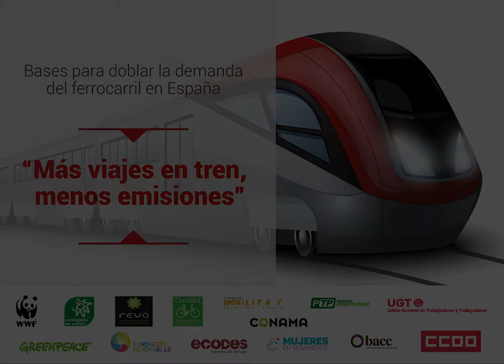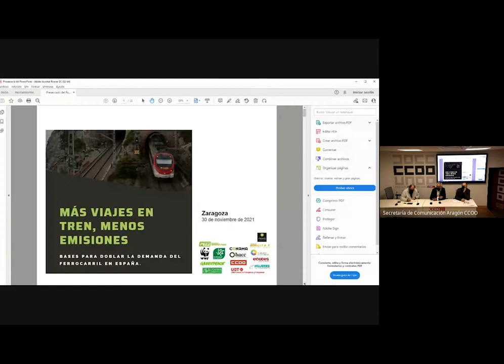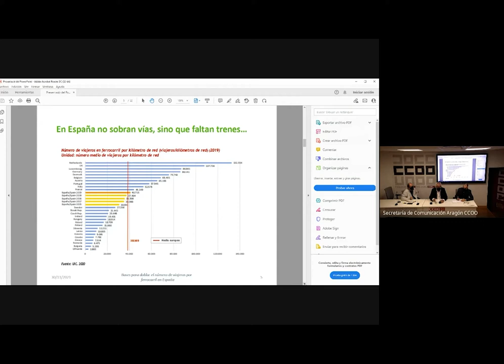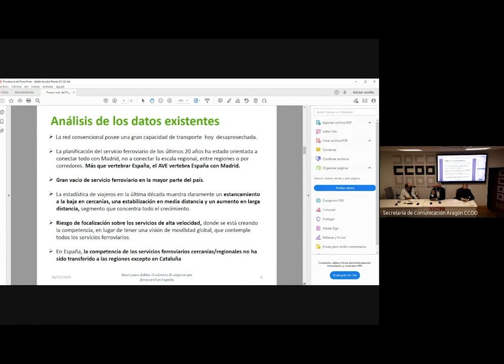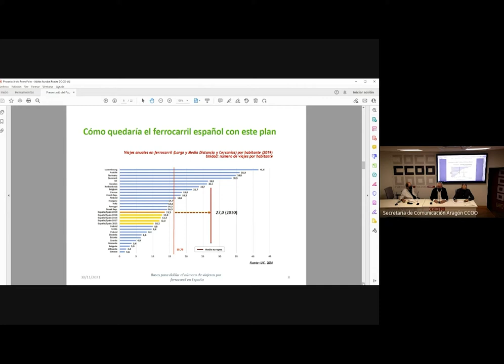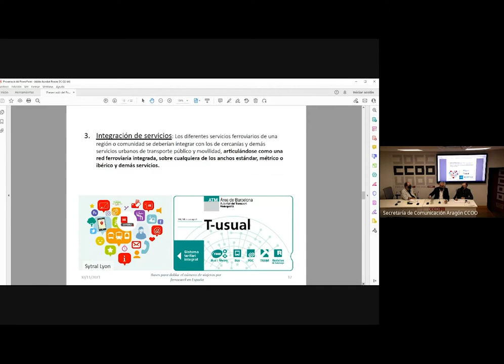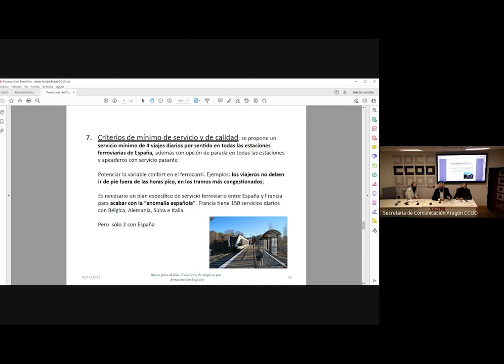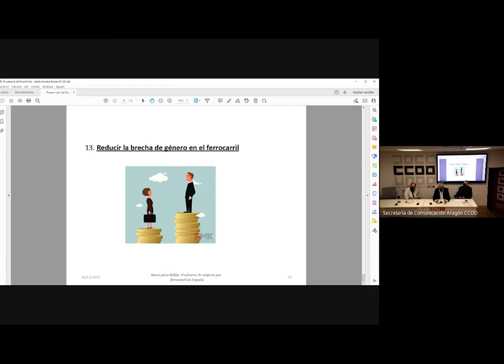Presentación : "Más viajes en tren, menos emisiones"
Presentamos en Zaragoza este documento que contiene las bases para doblar el número de viajeros por ferrocarril en España, y conversamos sobre la realidad aragonesa.